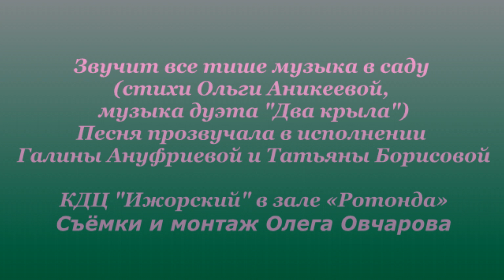Звучит все тише музыка в саду